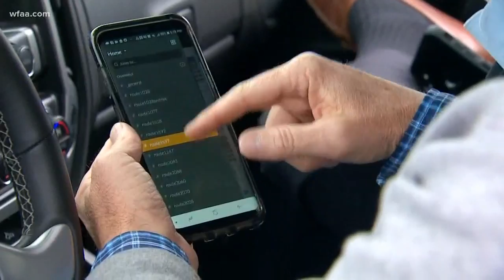Dad using app to keep track of daughter's DISD bus route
Dallas County Schools used to operate buses for the district, but no longer after voters decided to close its doors last year amid a corruption scandal that took down Mayor Pro Tem Dwaine Caraway.